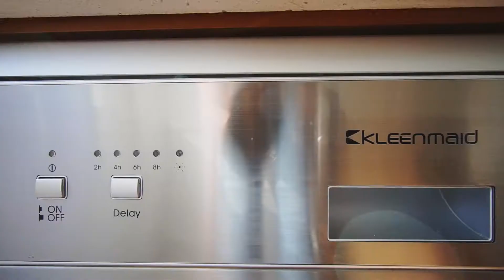17 Aquatic Dr, Werribee South, FOR SALE, Barry Plant Werribee, Jonathon Bird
17 Aquatic Dr, Werribee South, FOR SALE, Barry Plant Werribee, Jonathon Bird